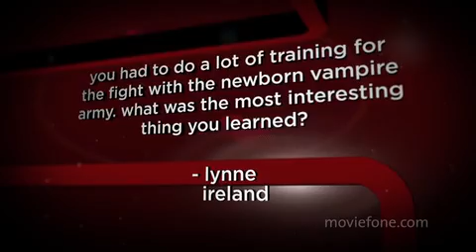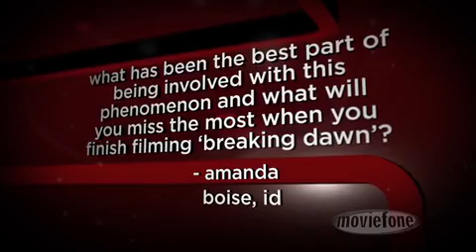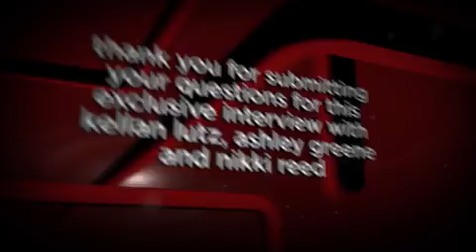Ashley Greene, Kellan Lutz, Nikki Reed - Moviefone Unscripted - Interview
Ashley Greene, Kellan Lutz, Nikki Reed - Unscripted - Complete Interview